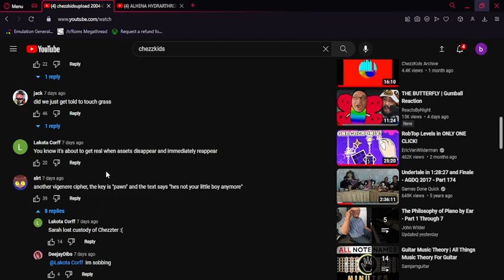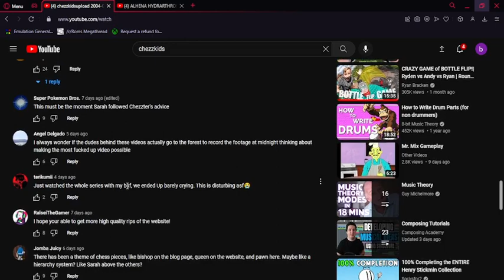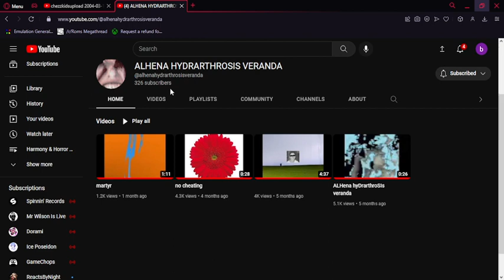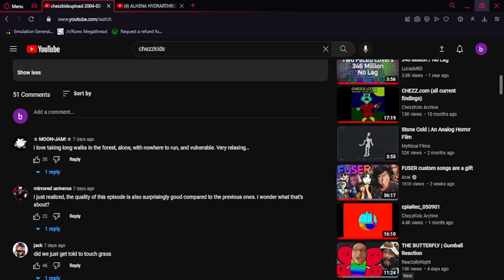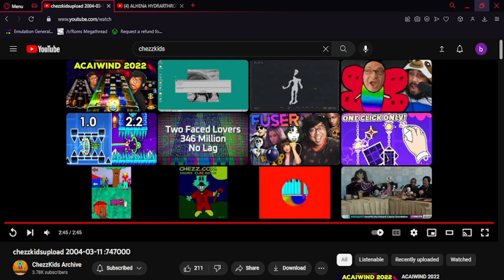more chezz goodness | Chezzkids Archive Mini-Part 5